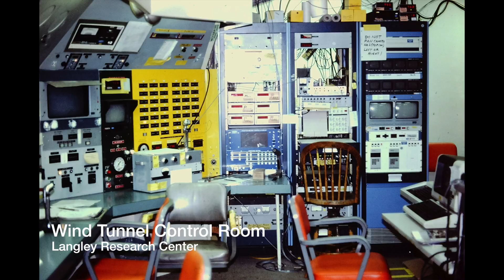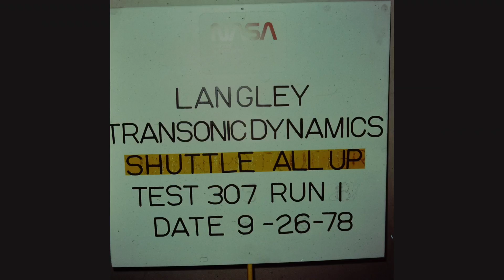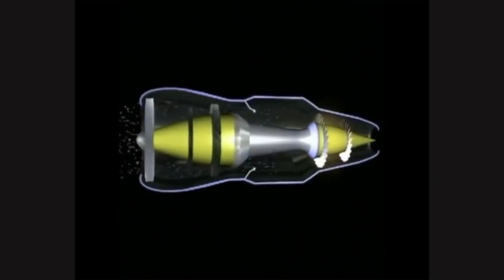WFB Retirement FINAL Up to 4K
William Barnard Retirement